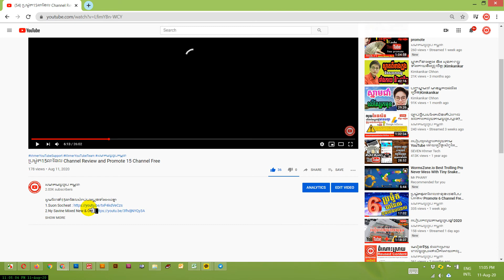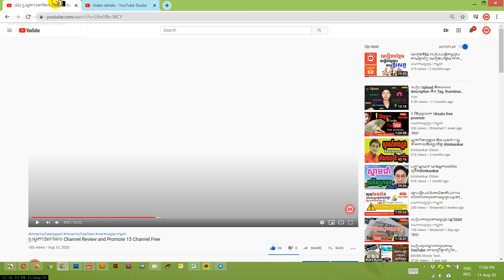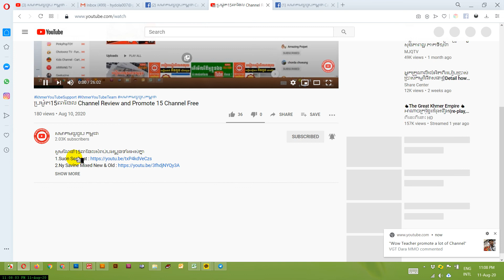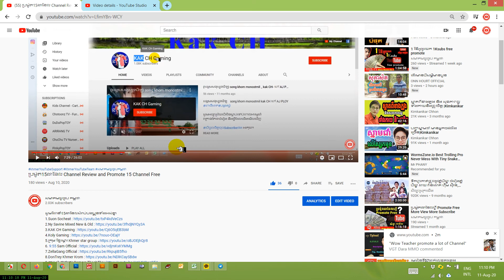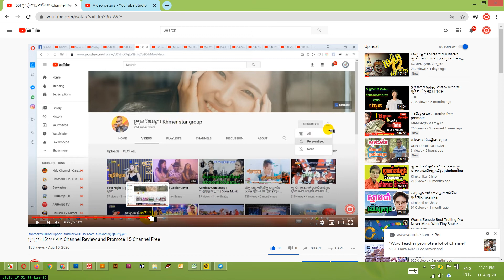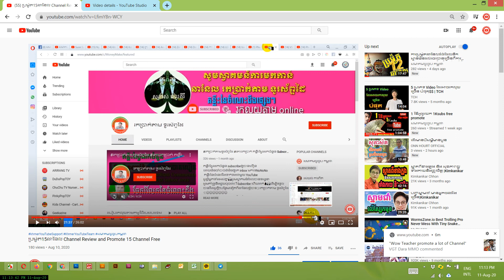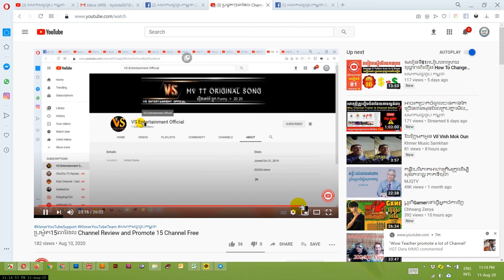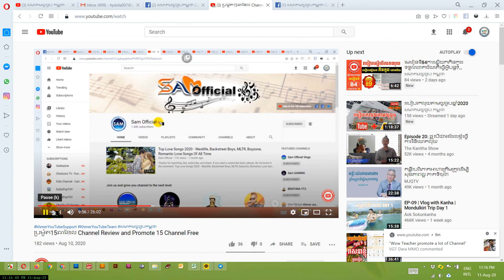មេរៀនទី91អ្នកធ្វើបទចម្រៀងគួរតែដឹង How To Make Video Chapters Link Video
ឆានែលនេះធ្វើឡើងដើម្បីជួយកូនខ្មែររកចំណូលបន្ថែមលើវិស័យយូធូប !!!
និងជួយពន្យល់ណៃនាំអំពីគោលការណ៍និងវិធីសាស្រ្តដើម្បីជោគជ័យជាមួយយូធូប
ព្យាយាមរៀនទាំងអស់គ្នា!

ប្រើសំរាប់បង្រៀនការរកលុយជាមួយយូធូប (មេរៀនយូធូប)
ប្រើសំរាប់ប្រម៉ូតឆានែល
ប្រើសំរាប់ប្រម៉ូតឆានែល
ប្រើសំរាប់បង្រៀនយូធូបនិងការកំសាន្ត
ប្រើសំរាប់បង្រៀនផ្នែកឌីហ្សាញ

សូមអរគុណ